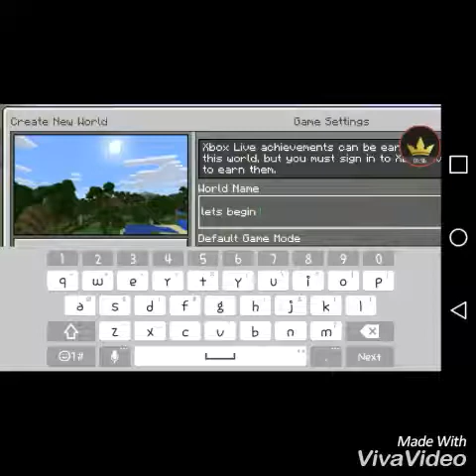Minecraft Pocket Edition lets play pt1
What is up guys I finally made a video that is kinda good. Had to end it early without a saying but oh well.